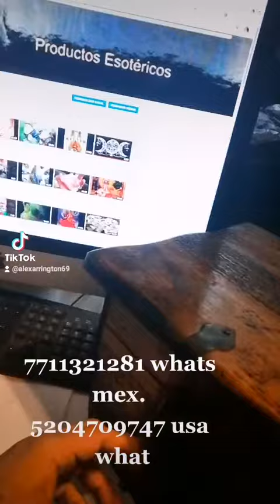tutorial jabón de protección y limpia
DON ALEX ARRINGTON..EN USA EN TUCSON ARIZONA...,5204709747 CON WHATS APP PARA MEXICO TAMBIEN CON WHATS APP ..AMARRES ENCULAMIENTOS LECTURA DE TAROT YORUBA SANACIONES PROTECCIONES Y CITAS MEXICO 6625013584 CO WHATS APP..y al 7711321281. solo contesto msjs de whats app para citas y trabajo escribanlos NO audios...